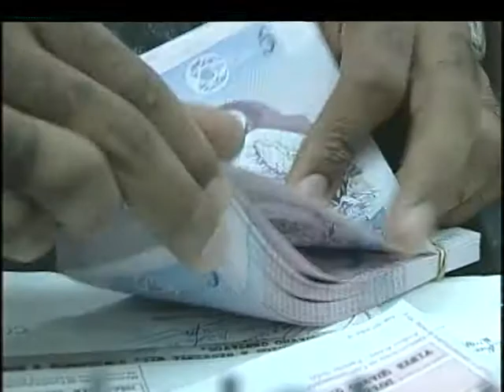Dilma avalia que novas regras da poupança vão beneficiar pequeno poupador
NBR NOTÍCIAS - 07.05.12: A mudança para novos depósitos da caderneta de poupança foi o tema desta segunda-feira (7) do programa Café com a Presidenta. Dilma disse que a mudança vai proteger o pequeno poupador, além de permitir que as taxas de juros continuem caindo. A  caderneta de poupança fechou o mês de abril com saldo positivo de mais de R$ 1,9 bilhão, segundo relatório do Banco Central. Foi o melhor resultado para meses de abril dos útlimos cinco anos. Essas aplicações feitas em abril estão sujeitas às antigas regras, ou seja, todos os depósitos realizados até 3 de maio continuam com ganhos de 0,5% mais a Taxa Referencial. Já os depósitos a partir de 4 de maio seguem as novas regras. Toda vez que a Taxa Selic ficar igual ou menor do que 8,5% ao ano, a rentabilidade da poupança passa a ser de 70% da taxa básica de juros, mais a TR.